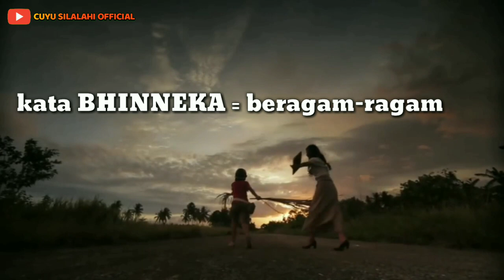ASAL USUL KATA BHINNEKA TUNGGAL IKA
Hai guys,,di pembahasan kali ini saya ingin memberi informasi tentang asal usul kata dari BHINNEKA TUNGGAL IKA. Yg dimana mungkin sebagian dari kita hanya mengetahui arti dari kata tersebut, tidak tau asal usul kata nya.
Ya kata Bhinneka tunggal Ika berasal dari bahasa Jawa kuno.
Terus bagai mana kelanjutannya .. ?? Mari kita simak Vidio berikut yes
Selamat menonton